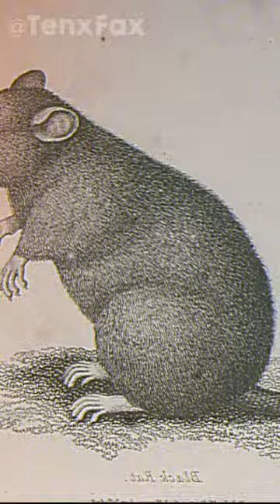History facts that school probably didn’t teach you!